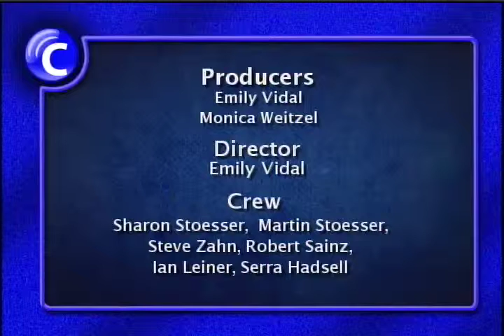CHL 11/14/12 Girls on the Run